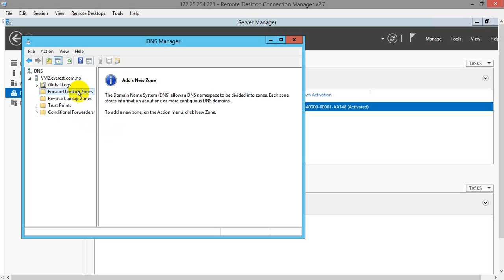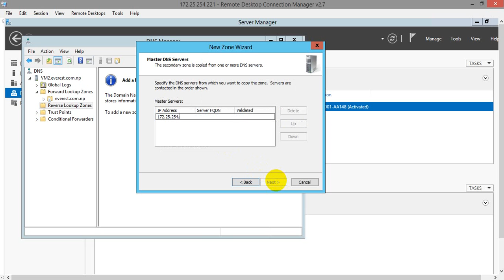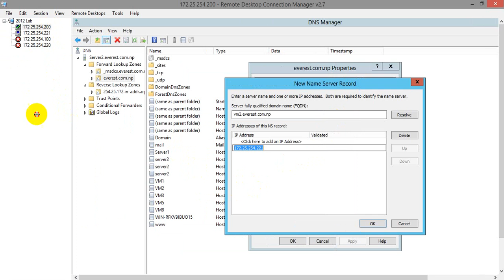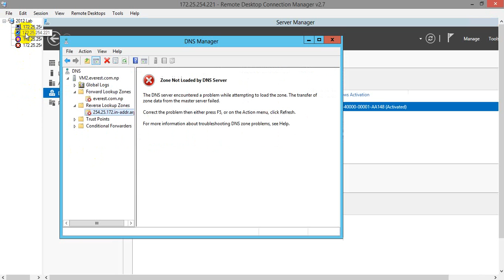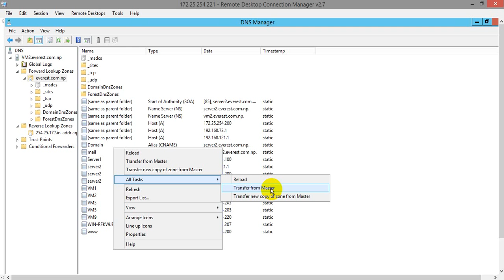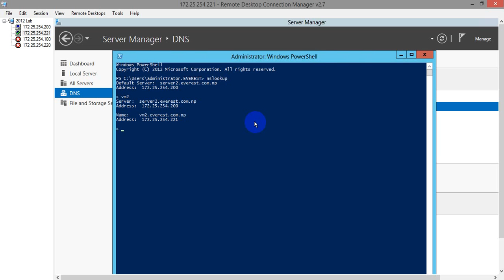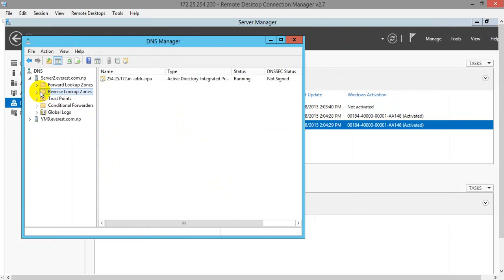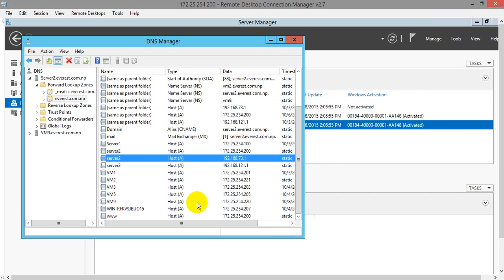Configuring Secondary DNS Server